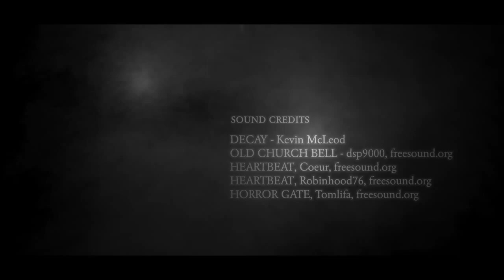Tell Tale Heart Performance Monologue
Dramatic monologue of Edgar Allan Poe's most famous tale of murder and madness. It was performed in October of 2014 by actor John Leo Brindle for TVSB, Santa Barbara, CA.

This interpretation includes the original text as told by the narrator to person(s) unknown, so that the viewer can experience the raw power of Poe's story as, I believe, it was intended.  Hope you enjoy it.  -JLB

"True... nervous... very, very dreadfully nervous I had been and am; but why will you say that I am mad?"

Support programming of the local arts.